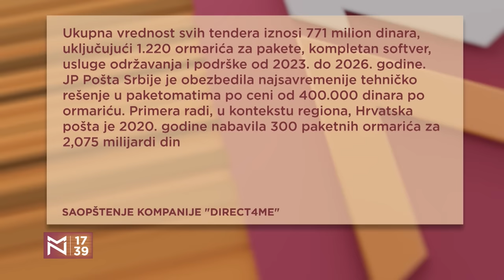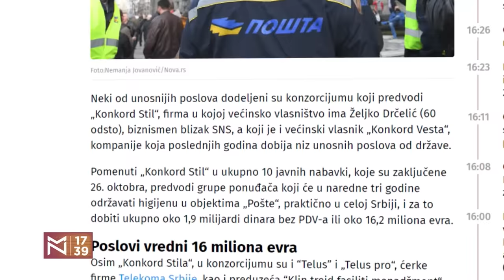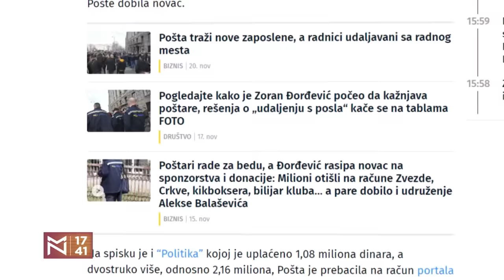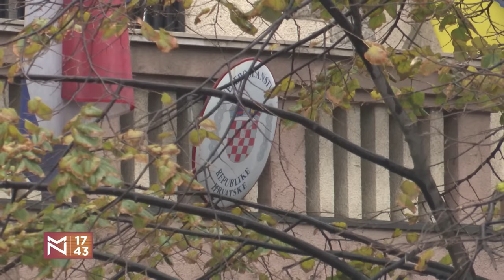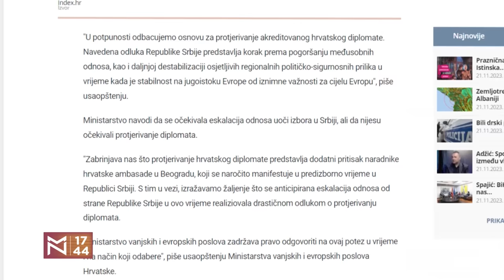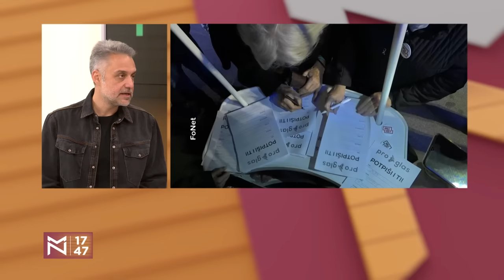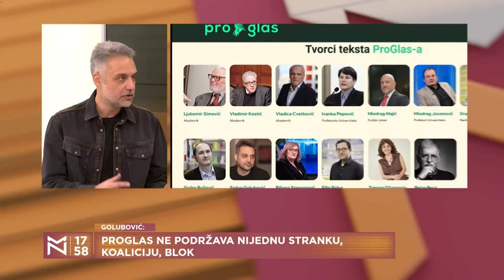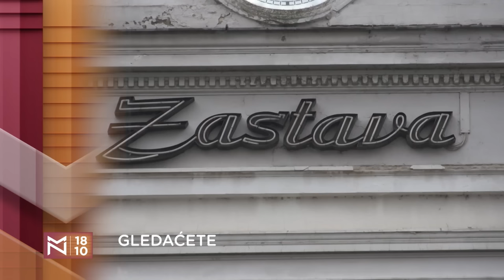Srdan Golubović o dizanju proGlasa i ohrabrivanju građana pred izbore